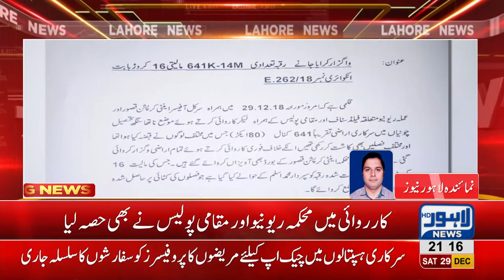Distriction administration recovers grabbed land from mafia